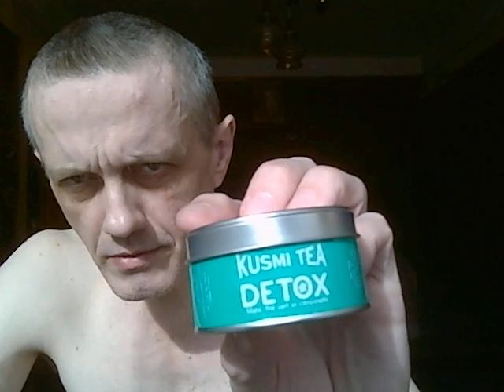Как я говорю по американски 751 How I do American